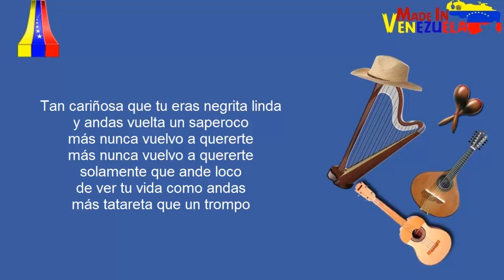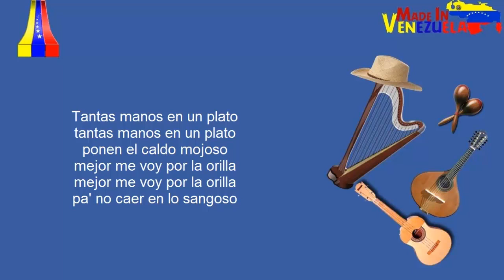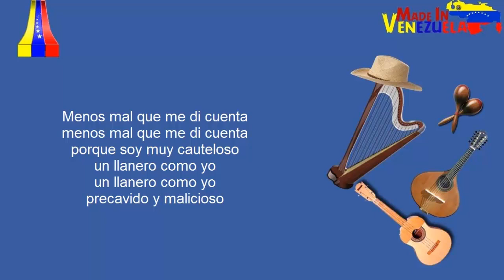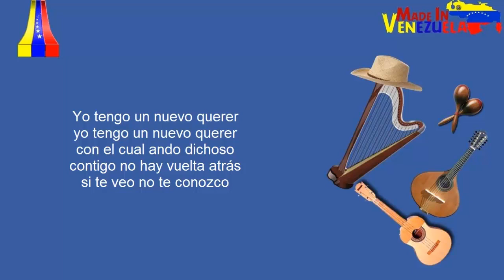Si Te Veo No Te Conozco - Manolo Guerrero (Letra)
🎯Desde Araure, Edo. Portuguesa.

Letra: Si Te Veo No Te Conozco
Cantante: Manolo Guerrero